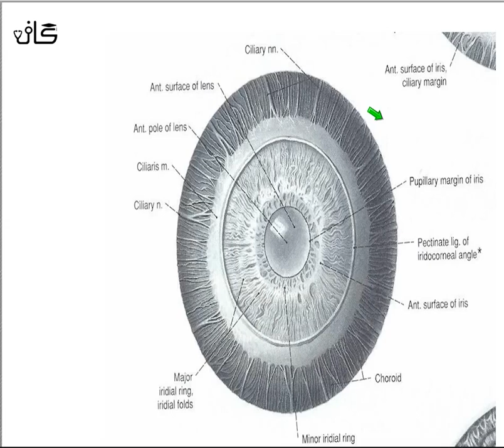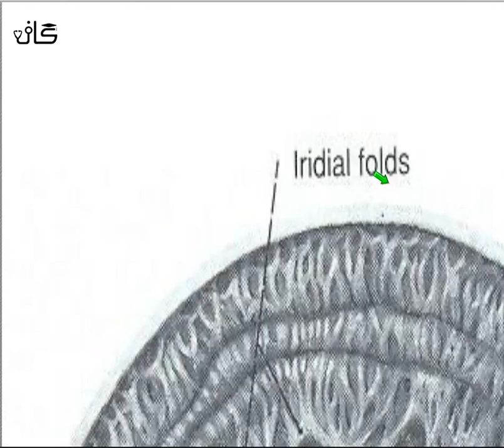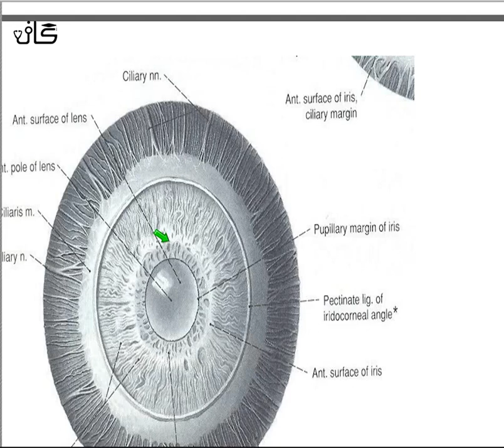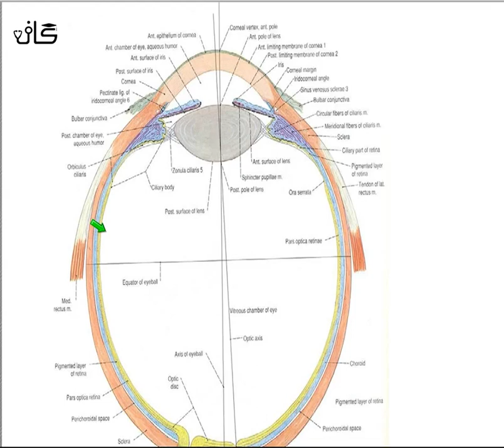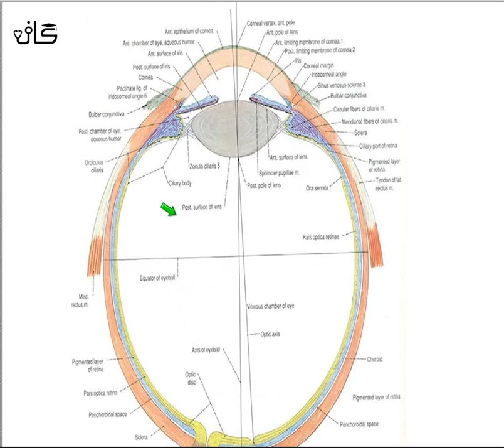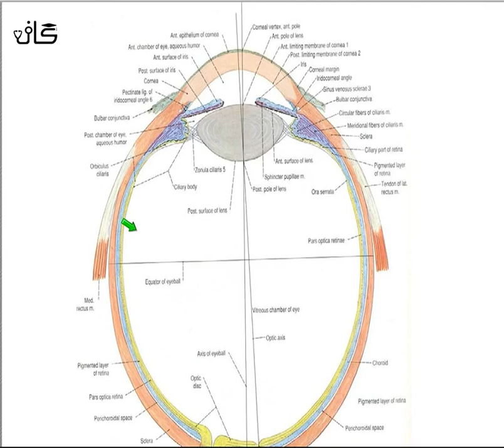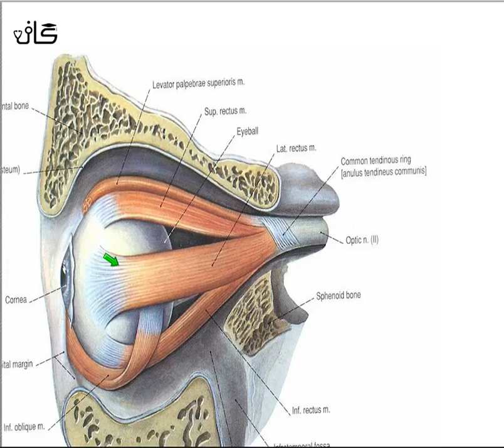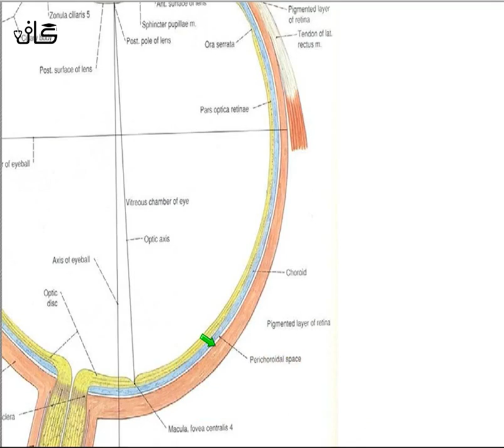(part 1) آناتومی حواس ویژه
آموزش آناتومی حواس ویژه ( جلسه 1 )
رشته پزشکی
تدریس : دکتر اکبری ‌

دانشگاه آزاد (علوم پزشکی تهران)

برای مشاهده ویدیو های بیشتر کانال مارو سابسکرایب کنید👍

جزوه ویدیو هامون رو اینجا میزاریم👇
لینک کانال تلگرام :

گـــاف | رسانه محتوای دانشگاهی